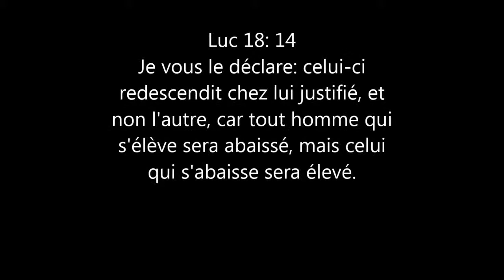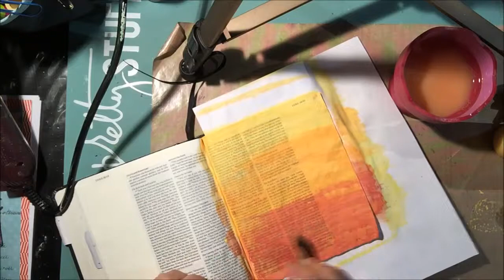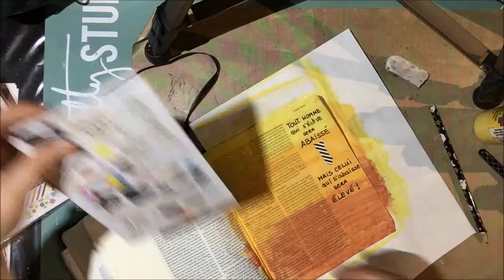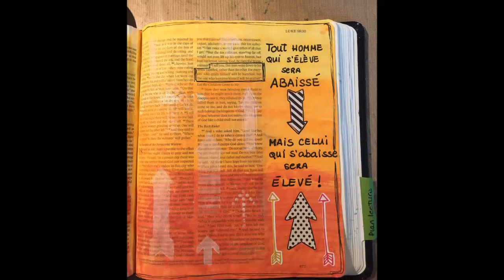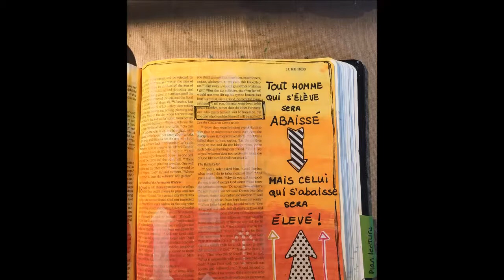art bible luc 18, 14